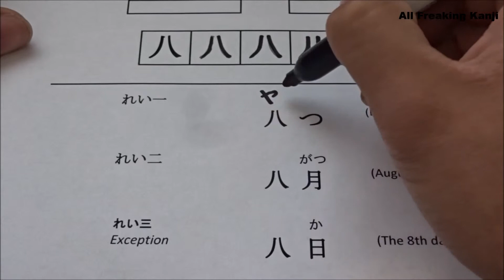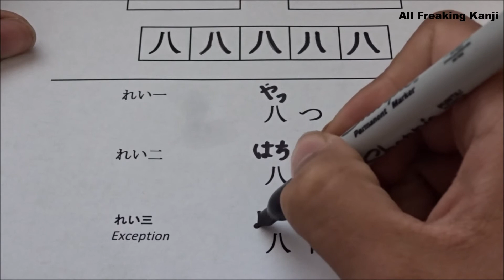八 [はち] - Eight Freaking Kanji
How to write Kanji for "Eight" with Kunyomi and Onyomi readings, as well as examples.